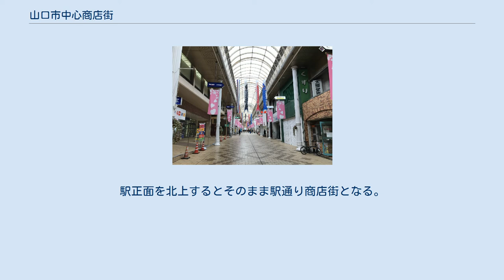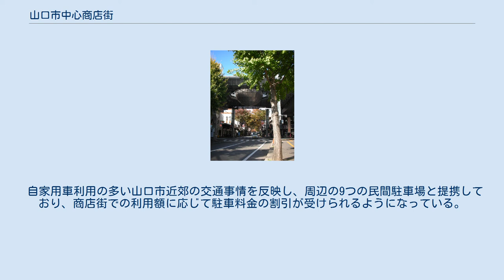山口市中心商店街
米屋町商店街と道場門前商店街をつなぐ「魔法の屋根」 米屋町商店街 中市商店街にある山口井筒屋 山口市中心商店街（やまぐちしちゅうしんしょうてんがい）は、山口県山口市にある商店街と、その名前と同名の連合会組織である。
 250以上の店舗が集約されており、空き店舗率も10%台前半程度を前後している。
 歴史も古く、各商店街の名前のルーツは南北朝時代までさかのぼっており、山口三大祭と言われる山口祇園祭、山口七夕ちょうちんまつり、山口天神祭の3つのお祭りはこの商店街を舞台にしている。
 萩往還と石州街道の影響もあり、参勤交代や明治維新の陰の舞台としても存在した。
 以下の7つの商店街が複合的に集まっている状態であり、実質的に一帯となった商業空間を成している。
 このうち、西門前 - 道場門前 - 米屋町 - 中市の各商店街は東西に延びる約700mの一連のアーケード内にあり、中市商店街の東に大市商店街（アーケードの外だが一連の通り沿い）が、南北に延びる県道山口秋穂線沿い（アーケードとは道場門前と米屋町の間で交差）に駅通り（アーケード南側）と新町（アーケード北側）の各商店街が連なっている。
 中心市街地の衰退に伴って生じた空き店舗を利用して、山口市市民活動支援センター『さぽらんて』、育児支援交流スペース『てとてと』、アンテナショップ『名産店やまぐちさん』などの特色ある施設が見られる。
かつては山口市唯一の百貨店である『ちまきや』が中市商店街に出店していたが2008年8月末で閉店、ほかサティやダイエーも出店していたが、いずれも1998年に撤退している。
現在ダイエー跡には生活協同組合コープやまぐちが出店し、ちまきや跡には『山口井筒屋』が2008年10月3日に開店した。
 近年は空き店舗も減少しており、山口県下では有数の空き店舗が少ない商店街である。
 現在、7つの各商店街はそれぞれ独自に商店街組織を構成しており、中心商店街全体を指す商店街組織として「山口市商店街連合会」という組織が設立されている。
 山口商工会議所を中心に「山口市中心市街地活性化協議会」が設立された後、より一体的な活性化を模索している状況にある。
 山口ケーブルビジョンで放映された「CP戦士ぶちエージャー」（現在は終了）のロケ地。
 最寄り駅はJR西日本山口線山口駅。
駅正面を北上するとそのまま駅通り商店街となる。
 新町商店街沿いの米屋町バス停が商店街全体の最寄りとなる。
山口市内を運行する路線バス（防長交通・中国JRバス防長線）が停車するほか、山口市内を発着する高速バスの主要停留所（『山口米屋町』バス停）となっており、山口市における交通拠点の一つとなっている。
 米屋町バス停に停車する各バス（防長交通の高速バスを除く）は山口駅を経由する。
 米屋町バス停に停車する路線バス 米屋町バス停に停車する高速バス また、山口井筒屋北の県道宮野大歳線沿いには西京橋バス停（かつては「西京橋ちまきや前」を名乗っていた時期もある）があり、こちらは防長バスの山口市内線（新山口駅 - 湯田温泉 - 宮野方面）の大半と東京行き高速バス「萩エクスプレス」が停車する。
 自家用車利用の多い山口市近郊の交通事情を反映し、周辺の9つの民間駐車場と提携しており、商店街での利用額に応じて駐車料金の割引が受けられるようになっている。